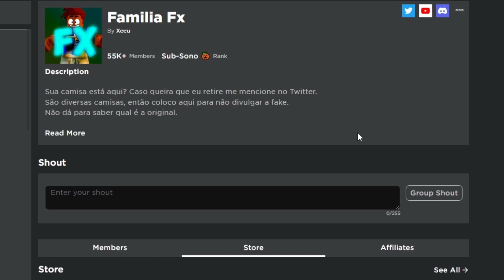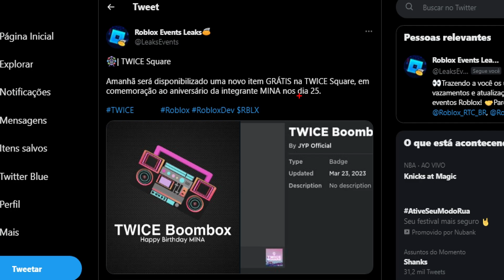BOOMBOX GRÁTIS PARA VOCÊ! ROBLOX